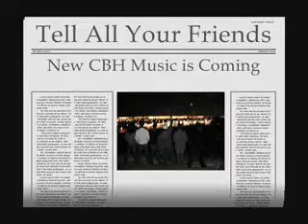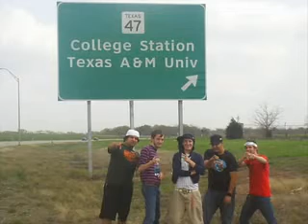Come Back Hailey (Preview)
A little snippet from "If Sharks Can Do It, Why Can't We"